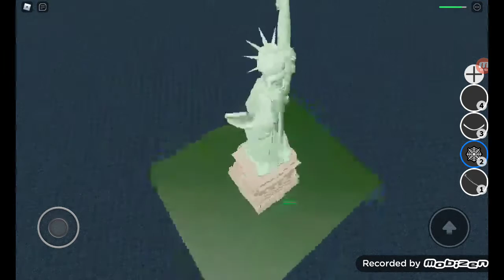super hero game with dom